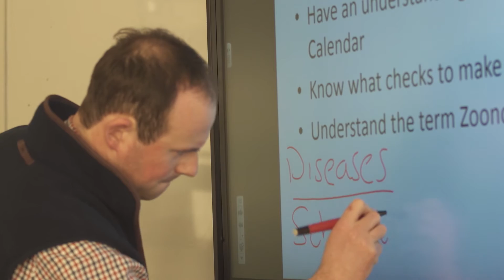What it's like to study at Riseholme College, a part of Bishop Burton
As one of the country’s finest land-based colleges Riseholme College, a part of Bishop Burton College, has a national reputation for quality and is the only College in the UK to hold Centre of Vocational Excellence status in both Agriculture and Equine.